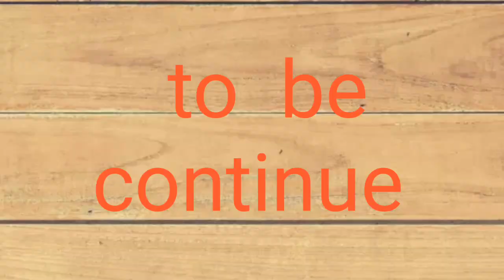trip B A L I part 1.